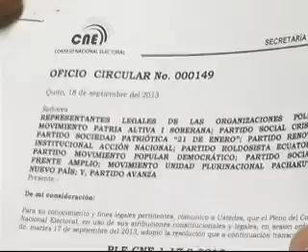ECUADOR TV- RESOLUCION PARTIDOS TCE GYQ